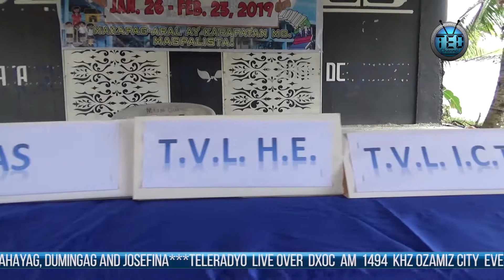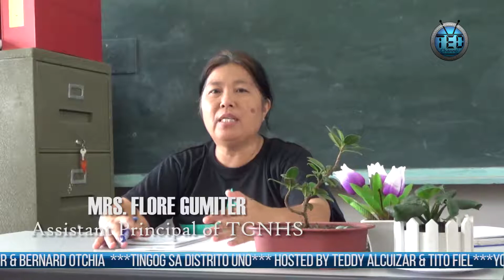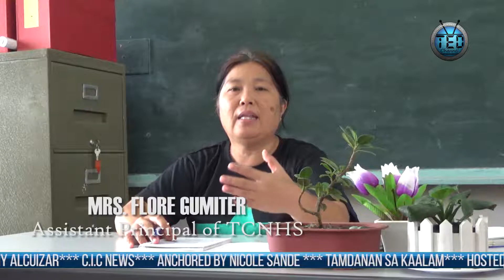TED CHANNEL COVERAGE : TCNHS- EARLY REGISTRATION S.Y 2019-2020 JANUARY 26, 2019